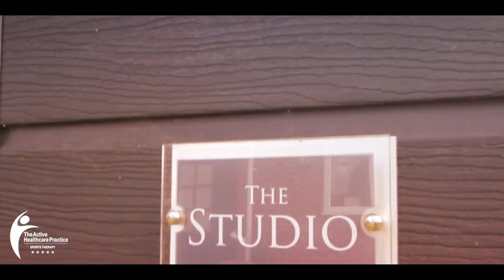ACTIVE HCP PART2